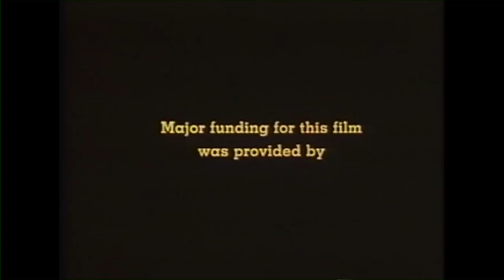American Sons (1994) - Part 1/2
NOTE: We hope to God Steven Okazaki doesn't sue us for doing this, but we've decided to upload his film here for the general public. Films like these need to be seen more often and in more widely accessible ways. We can only hope Mr. Okazaki agrees. For the record, we did actually purchase this film from his website.

And is available for purchase on that site for $19.95 (VHS only)
Title: American Sons
Specs: Documentary | 1994 | 28 min | English

AMERICAN SONS is a provocative examination of how racism shapes the lives of Asian American men. A simple, but compelling performance piece featuring four of the country's finest Asian American actors: Yuji Okumoto (TRUE BELIEVER, KARATE KID II), Kelvin Han Yee (A GREAT WALL), Lane Nishikawa (LIFE IN THE FAST LANE, I'M ON A MISSION FROM BUDDHA) and Ron Muriera of the Asian American Theater Company, American Sons is an intimate and disturbing exploration of how prejudice, bigotry and violence twists and demeans individual lives.

American Sons mixes documentary and drama, utilizing actors telling real stories based on a series of interviews with Asian Americans throughout the country. It looks at difficult issues, such as hate violence, and examines the deep psychological damage that racism inflicts over generations. It confronts the ignorance of most Americans about Asian Americans, in particular the stereotypes placed on Asian men. It breaks the silence of the Asian American community and shatters the model minority myth. It presents a painful and angry view of American life never before explored in a motion picture or television program.

Produced, Written & Directed by Steven Okazaki

Major funding provided by
THE JOHN D. and CATHERINE T. MAC ARTHUR FOUNDATION, WALLACE GERBODE FOUNDATION, THRESHOLD FOUNDATION, NATIONAL ASIAN AMERICAN TELECOMMUNICATIONS ASSOCIATION, PAUL ROBESON FUND, PEACE DEVELOPMENT FUND, SAN FRANCISCO JACL LEGACY FUND, and ZELLERBACH FAMILY FUND